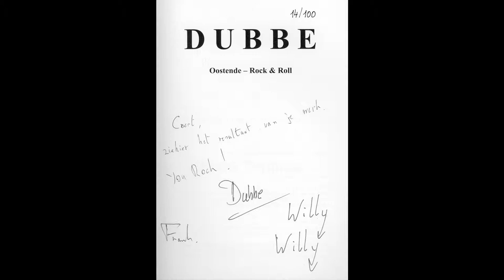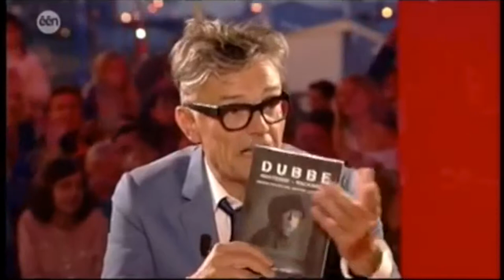DUBBE ::: Oostende - Rock & Roll | Persvoorstelling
Persvoorstelling Hotel M

Het Boek "DUBBE ::: Oostende - Rock & Roll" beschrijft aan de hand van het leven van Frank Dubbe de evolutie van 60 jaar Oostendse Rock & Roll.

Boek: Frank Vermang
Pic: Danny Willems
Cover Design: Coert De Decker AKA Kustomtype
Cover font: BomberTV Type Design by Kustomtype

Revenge 88
Een ware rocksensatie, een legendarische band.
Deze groep, met als frontman – en master-performer – Frank DUBBE moét je gezien hebben.
“If Underground Rock had another name, It would be Revenge 88 — Thomas Goze”
5 x Humo’s Rock Rally, waarvan 4 finaleplaatsen. Geen enkele Belgische groep deed het ooit beter.
De muziek is pure, onversneden, leeftijdloze, no-nonsense Rock & Roll.

Revenge 88 neemt je mee en laat je zien, horen en voelen waar het om gaat in Rock & Roll.

“When Revenge 88 hit the stage that Monday night, it was magic that happened."
Thomas Goze, New York Waste Music